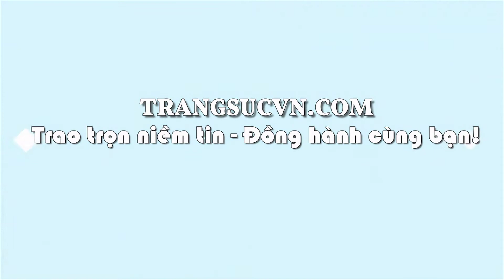Vòng vàng hoa hồng, Vòng vàng đẹp, Vòng vàng cá tính, TSVN017970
Vòng vàng hoa hồng, Vòng vàng đẹp, Vòng vàng cá tính, TSVN017970, Vòng vàng hoa hồng
Vòng vàng hoa hồng vô cùng tinh tế,sắc nét,là sản phẩm vô cùng xinh xắn,được ví như đóa hoa hồng trông nắng mai.Sản phẩm được các chị em ưa thích.Sản phẩm chất lượng cao, bảo hành 6 tháng, giao hàng nhanh trên toàn quốc.
Loại sản phẩm: Vòng tay vàng tây dành cho nữ

Thương hiệu: Trang Sức Em Và Tôi

Kiểu chế tác: Vòng tay vàng

Loại vàng: Vàng 10k (41.6%Au)

- Trọng lượng vàng: 1.93 chỉ

Kích thước:

Chiều rộng đường kính ngoài: 60.02 mm

Chiều rộng Size ( Đường kính): 48.75 mm

Chiều rộng mặt: 21.32 mm

Bảo hành: 6 tháng

Thu mua lại: Có

Xuất xứ: Việt nam